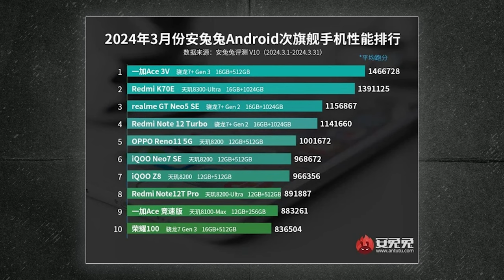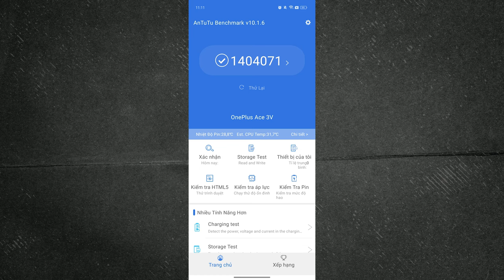OnePlus ACE 3V: Đúng nghĩa flagship killer giá 7 triệu!